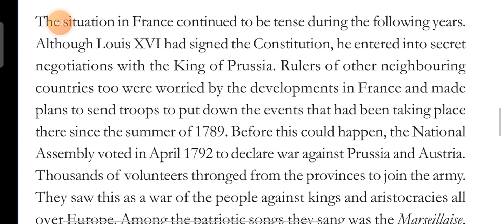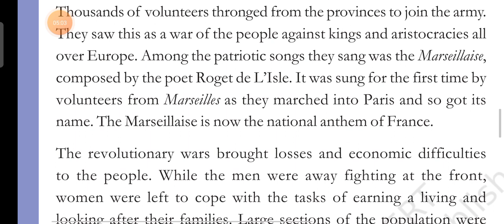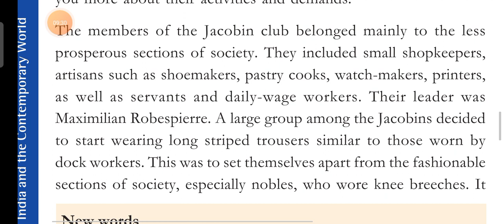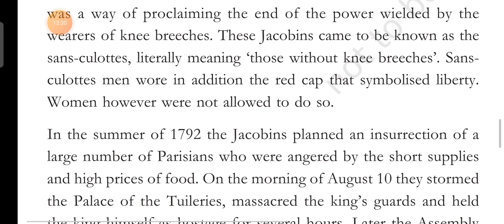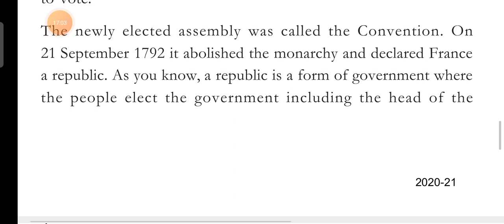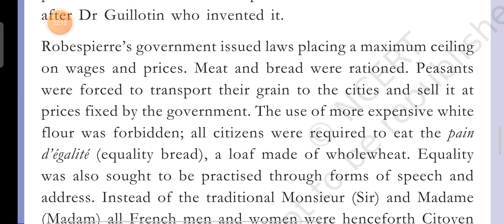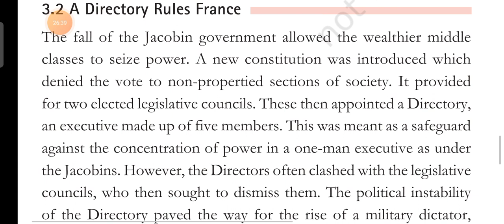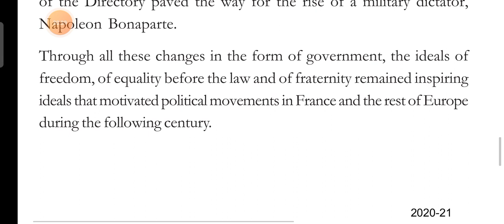Class..IX. Chapter 1 History. French Revolution part 3